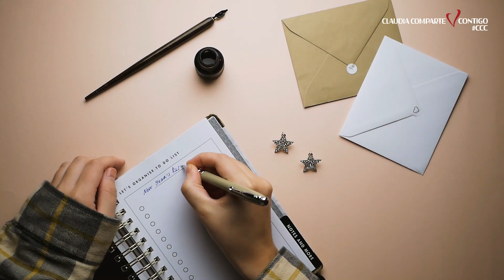PROPÓSITOS DE AÑO NUEVO: 2023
Les compartó esta platica que nos ayudará a enfocar correctamente nuestros propósitos de año nuevo, y poder cumplirlos desde otra perspectiva.